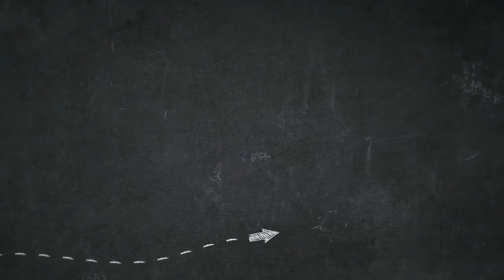Berbagi Semangat 1 (on mode Khimar Dairy by HIJAB ALILA)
Kita tidak akan pernah tau usaha ke berapa yang akan berhasil,

dan kita tak akan pernah tau do'a mana yang akan dikabulkan

Maka Perbanyaklah keduanya .

On mode
Khimar dairy by HIJAB ALILA
Order
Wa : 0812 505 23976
Free ongkir